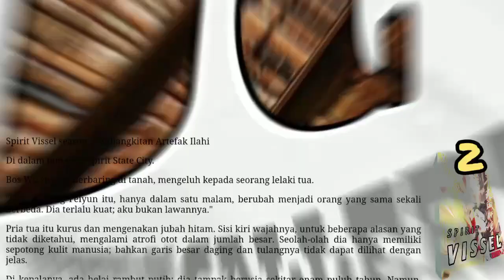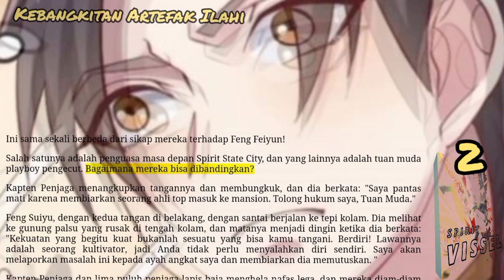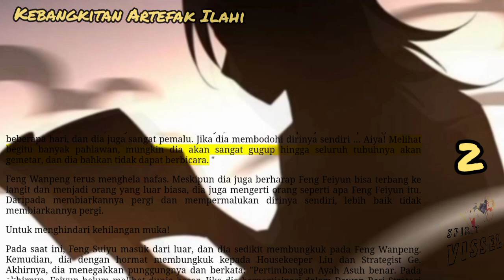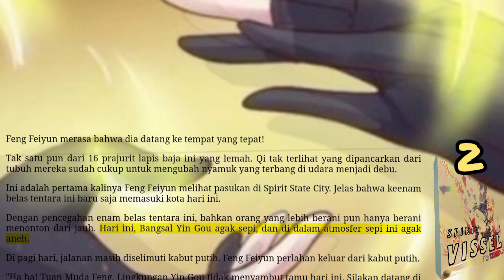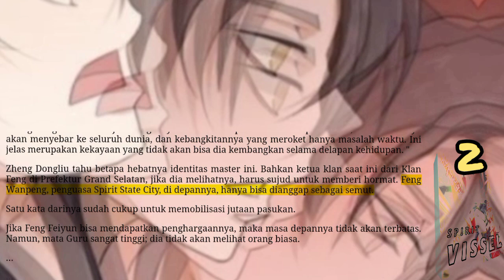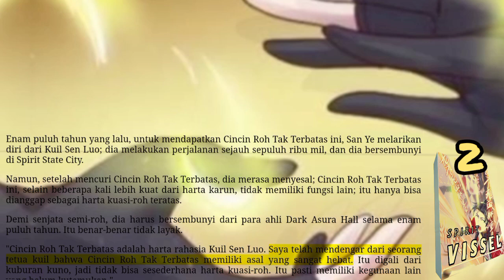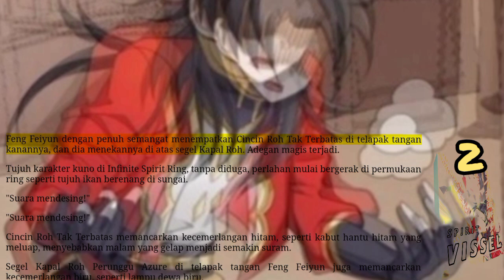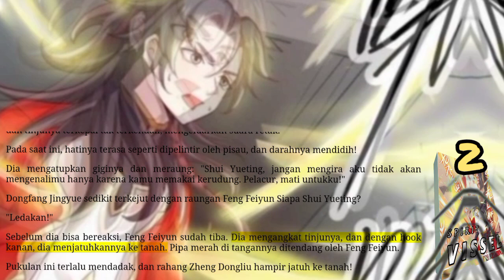Kebangkitan Artefak, SV 2